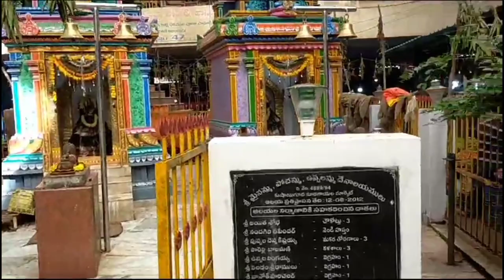Aaj Hum Subha Subha Market Gaye Sabji lene || Market vlog || Sulochana good life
cooking vlog

Thank u for watching my vlog ♥️🙏 ||